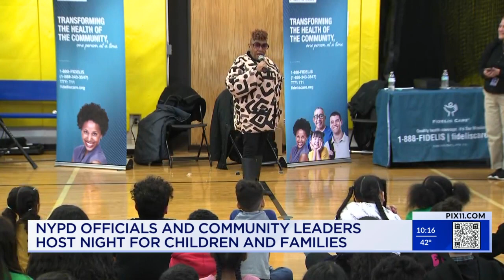Program aims to build community bonds with NYPD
It is a program called Conversation with the Commissioner.

The goal is to show young people in underserved communities that the NYPD can positively impact their lives. While Commissioner Edward Caban did not attend this conversation, his replacement was a hometown hero whom all were happy to see.